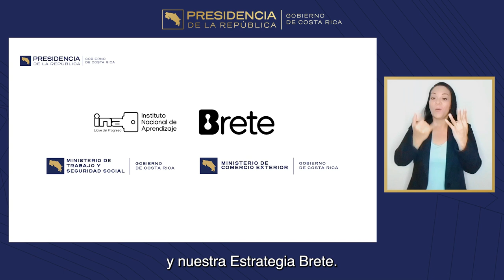CADENA NACIONAL - Participación en la Asamblea General de las Nacionales Unidas